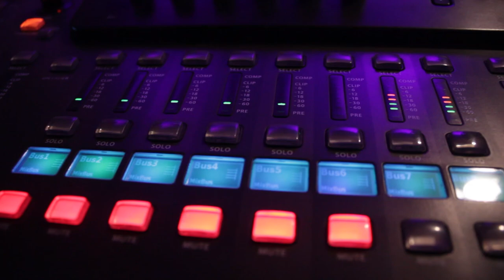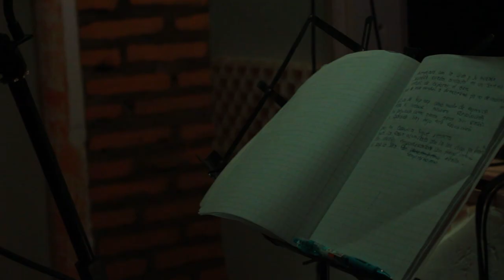PROCESO CREATIVO: HIPHOP ORGANIZADO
Hip Hop Organizado de Linares, movimiento creado en 2019 y abocado a la gestión y difusión de su arte especialmente en poblaciones de la ciudad, comparte en esta oportunidad su proceso creativo.
Ocho mc’s se juntan para crear el tema “Sempiterno” donde cada unx refleja su sentir y su experiencia con la música. Esta creación es tanto una mezcla de estilos como un intercambio generacional y de equidad de género dentro del Hip Hop Linarense.
Mc’s participantes: Catarsis, Jotape, Lore, Tramullah, Lirika, V- Aliant, Felina Sativa, Zork

Beatmeaker:
El Natoh

Producción Musical:
Medieval Audio

Producción Audiovisual:
Jose Aravena

Sonido:
Cristobal Miranda